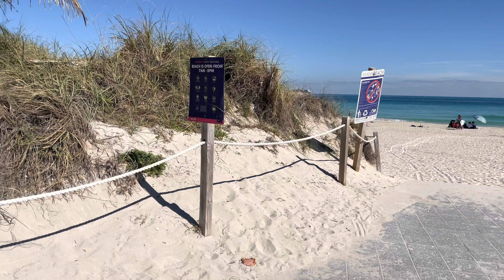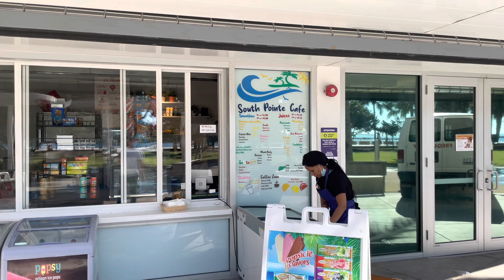South Pointe Park Pier & South Miami Beach Walk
I walk from South Pointe Dr. to South Pointe Park and Beach. This is the southernmost point of Miami Beach. A beautiful park, fishing pier, and beach can all be found here for your enjoyment. There are many restaurants within walking distance of a few blocks from here. Plenty of paid parking is available. Ocean Dr. and Lincoln Rd. can also be walked to and are less than a 1/2 mile from here.

Video: iPhone 12 Pro - iMovie